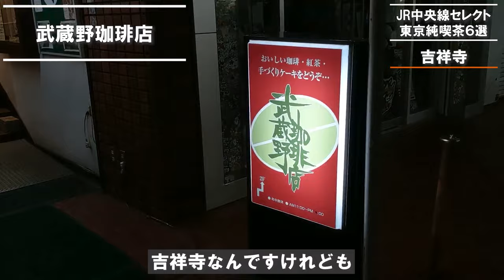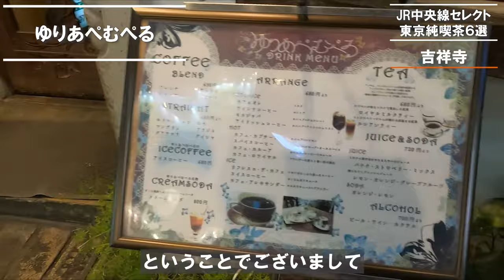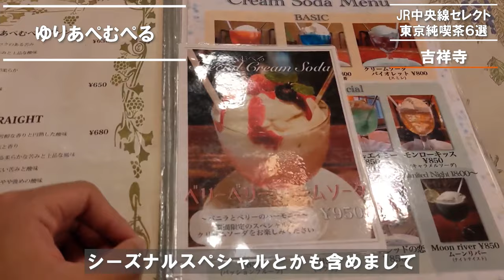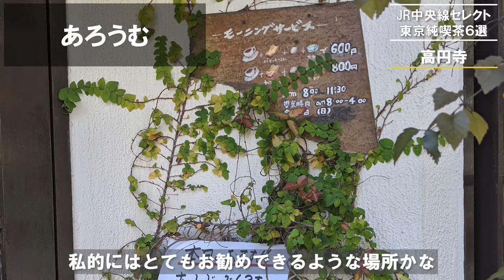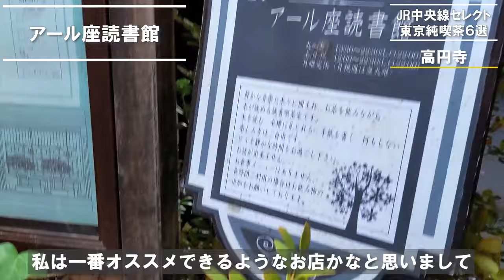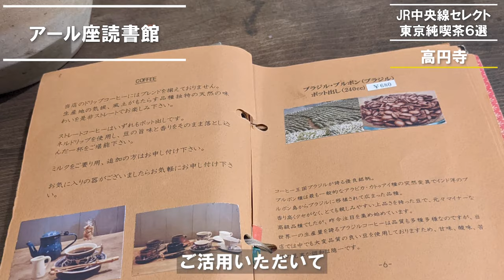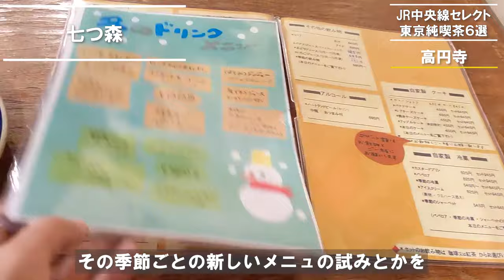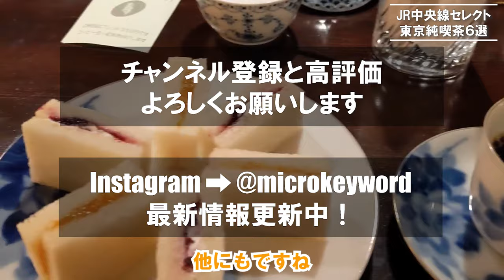【東京純喫茶6選】中央線セレクト！老舗喫茶の圧倒的な魅力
先月、公開させていただいた、東京純喫茶特集の第2弾として、
東京のオススメ純喫茶を6選ご紹介します。

特に今回は、数々の純喫茶の名店がひしめく、
中央線エリアに絞って、オススメの純喫茶をご紹介していきます。

ちなみに、お酒の提供がなく、
純粋にコーヒーを楽しむための喫茶店を純喫茶と呼びます。

かつて、多摩の絹の道として、貿易の交通網として栄えた道が、
そのまま路線になった中央線エリア。

そんな物流を支えていた道を成す街に、
元々、喫茶文化がある日本で、数々の喫茶の名店が存在するのも、
必然なのかもしれません。

時代は変われど、都会の雑踏から少し離れて、
ほっと一息つける中央線エリアで、
少し贅沢な空間と美味しいコーヒー、
昔ながらの喫茶メニューを楽しんでみて下さい。

なお、前回の喫茶特集の動画は以下になりますので、

目次
0:00 イントロダクション
1:08 不純喫茶ドープ@中野
3:52 武蔵野珈琲店@吉祥寺
6:59 ゆりあぺむぺる@吉祥寺
10:12 あろうむ@高円寺
12:40 アール座読書館@高円寺
15:27 七つ森@高円寺
19:09 エンディング

本チャンネルでは、東京・神奈川を中心にカフェを巡っています。
動画が増えて来て、再生リストも作ってみたので、
気になるところから巡ってみてください！

また、2021年下半期の総集編として、
下半期に訪れた約300件のカフェから、
おすすめのカフェTOP15を厳選した動画も公開していますので、

なお、営業時間については、新型コロナウイルス感染拡大状況に応じて変動しますので、事前の公式情報確認をおすすめします。

Someday (Prod. by Khaim)